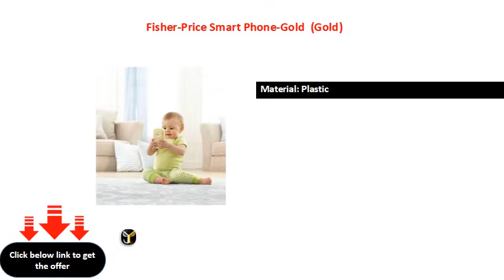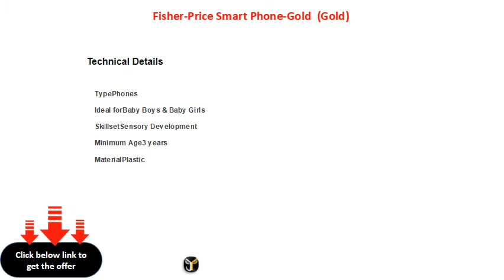Fisher Price Smart Phone Gold Gold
Material: Plastic
Battery Operated, 2 Battteries
Non-rechargeable Batteries